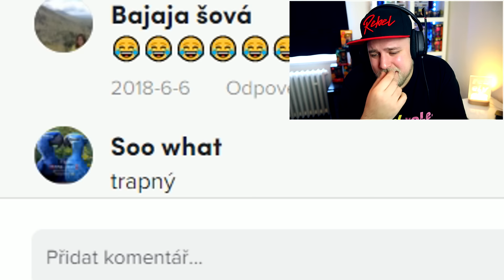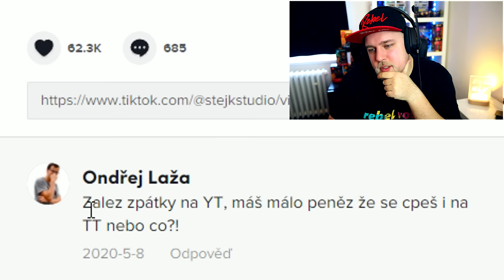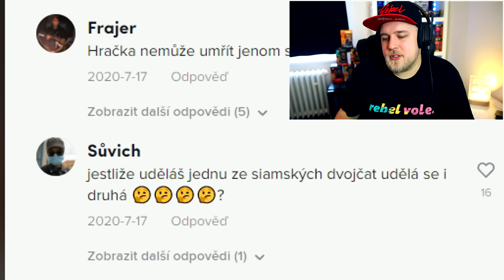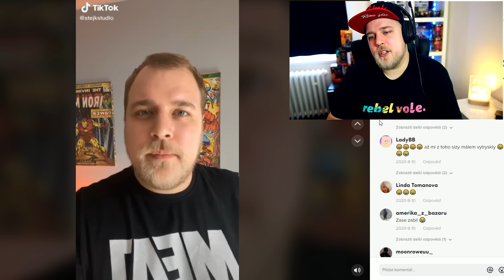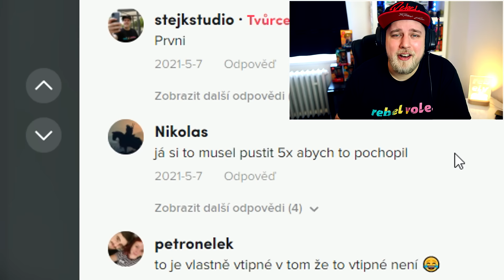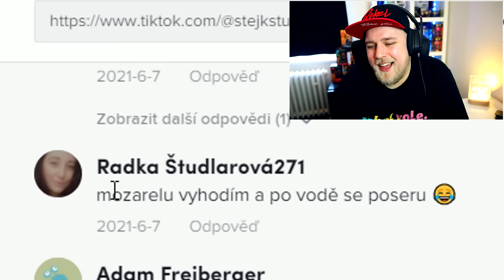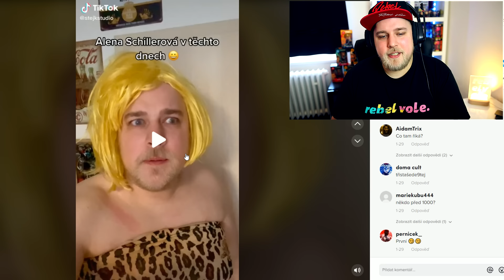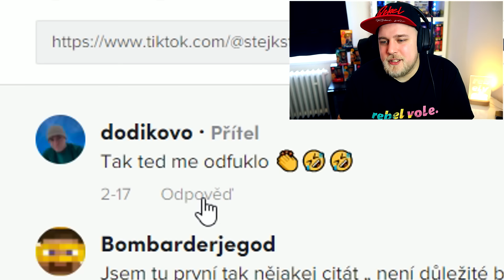MOJE NEJTRAPNĚJŠÍ A NEJLEPŠÍ TIKTOKY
Hoď tam followec :)